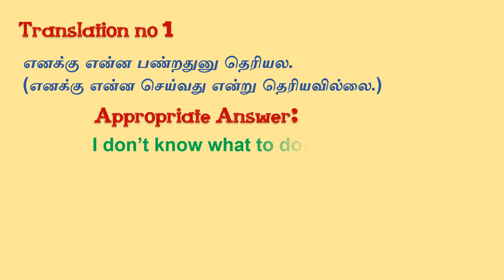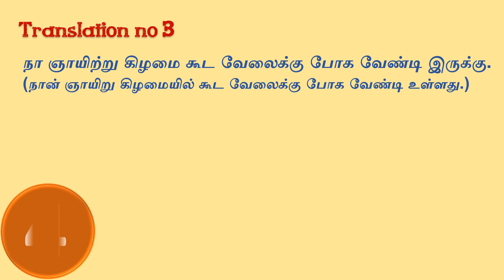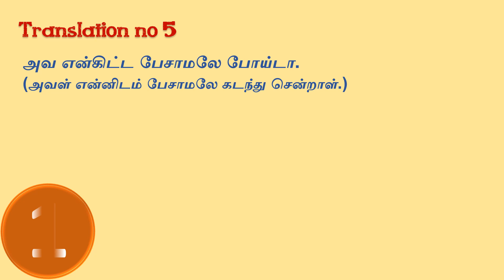Part 7 |Translation test in Tamil| Grammar test | Spoken English in tamil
Description

Translation test |Translation test Tamil| Grammar test | Spoken English|English grammar. English Grammar are explained with Example in this Video.

Past simple Vs Present perfect in Tamil | 10th class English grammar tenses in Tamil | English grammar